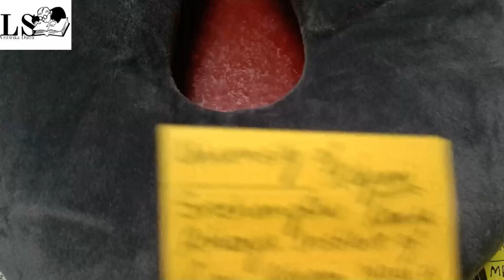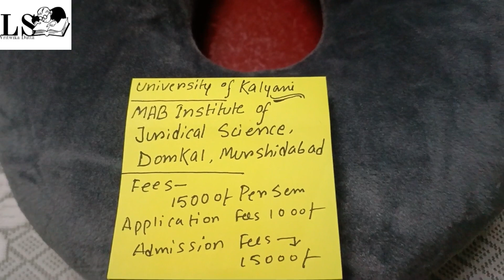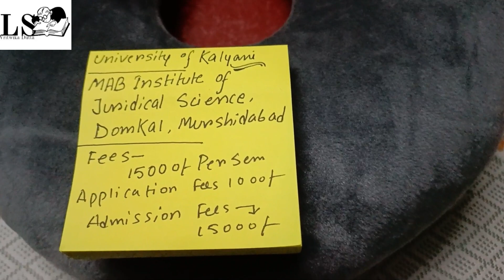Kalyani University Law College!! Entrance Dite hbe?? Eligibility?Fees?? For Class Call-81678 06982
Links Of College ---
Snehangshu Kanta Achariya Institution Of Law-

JRSET College

Bimal Chandra college

MAB Institute Of Juridical Science

Join What's App group To Get all information

If You Want To Join My Entrance Class Then Join This☝️ Group For all Detailed Information।।